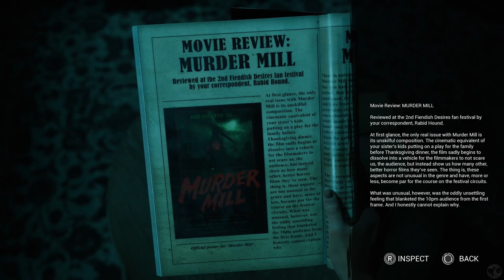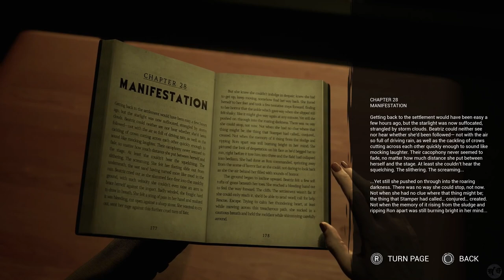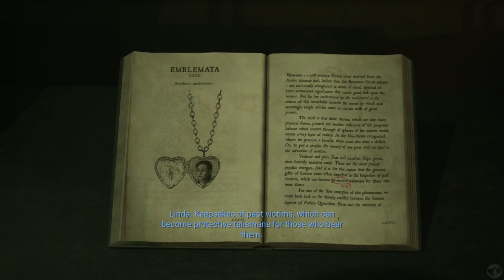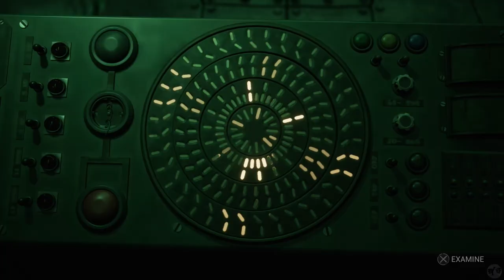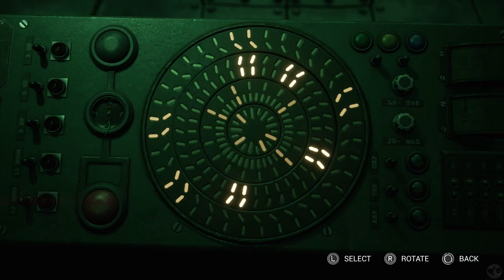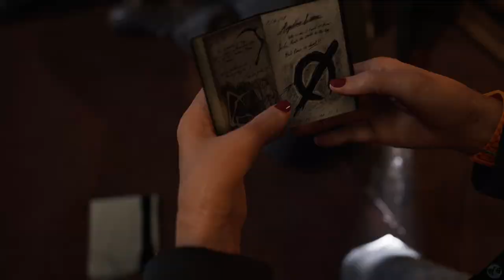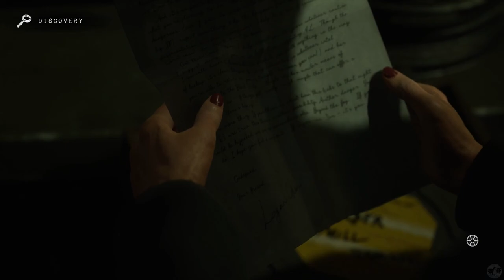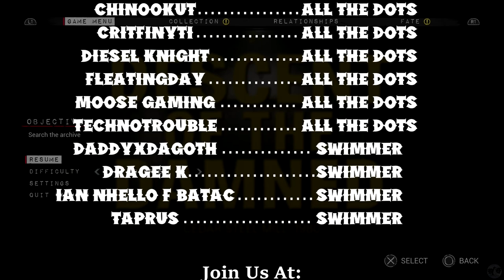Let's Play The Casting of Frank Stone Part 4 [PS5] Avoiding the Hook (Blind)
🐧 Welcome to our blind let's play The Casting of Frank Stone Part 4 for the PS5: A Dead by Daylight Crossover - Redemption Run, Avoiding the Hook. Our third run through the game, this time we try to see all the best stuff we can and to NOT kill off all our characters in ways not seen yet before! The latest from Supermassive Games (Until Dawn, Hidden Agenda, The Quarry, The Dark Pictures Anthology Games), this is a dead by daylight crossover. That's right! Fan loved DbD with choice-based adventure horror gaming. I've never been disappointed by Supermassive, though have no experience with DbD other than a few matches I saw my friends play on Twitch. I know nothing of the lore, so this will be a new experience for me. Let's explore The Casting of Frank Stone, a Supermassive and Dead by Daylight experience!

🐧 Chapters
00:00 The Casting of Frank Stone
00:41 Intro
00:51 Beyond the Gate
22:07 A Perilous Place
31:38 Avoiding the Hook
38:04 Linda & Sam
1:05:02 Outro